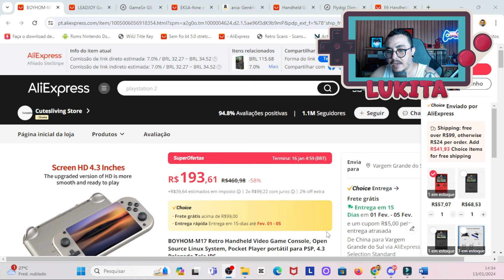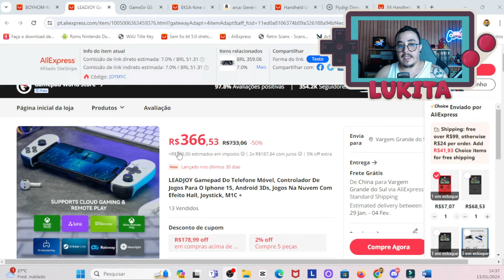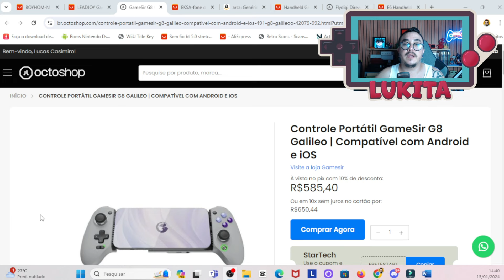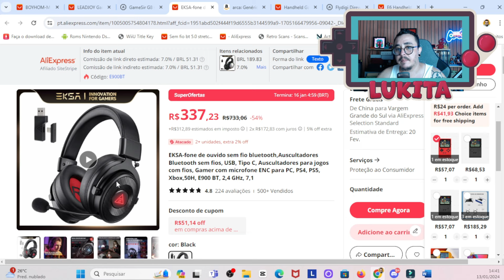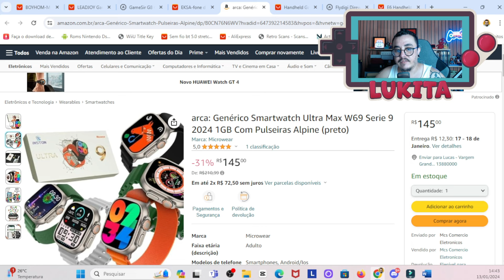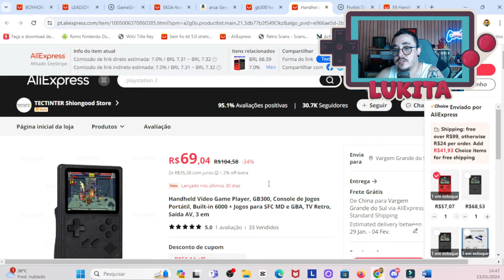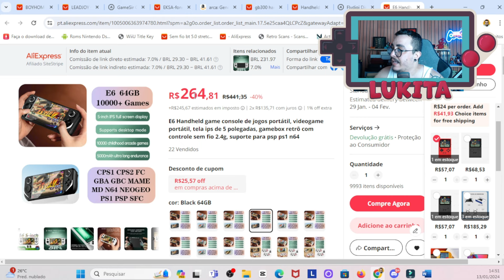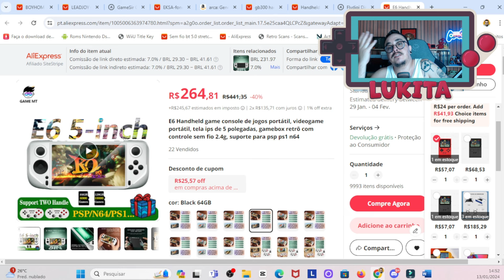ACHADO DE PORTATEIS E OUTROS PRODUTOS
Seleção de produtos baratos encontrados na internet

✓ LEADJOY M1C+
CUPOM: JOYM1C
✓ E6 CUPOM: RBNSKY56UR6B
✓ EKSA E900BT CUPOM: E900BT
✓ W69 ULTRA